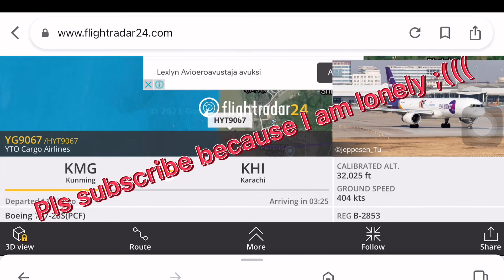How to see live flights from IPhone or android.